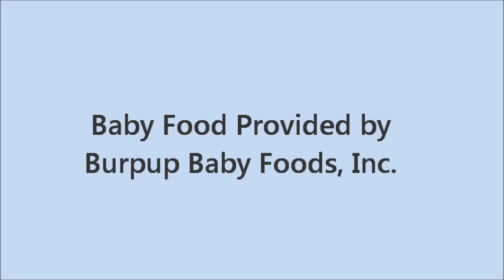"YOU BIG BABY!" - A hilarious short film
He's the BIGGEST 1 year old BABY BOY you've ever seen! What is the unusual item this "BIG BABY" wants to eat? Watch this DELIGHTFULLY WACKY SHORT FILM to find out! All three characters played by Aaron Gibbs.
Rated "H"(for Hilarious!)
Please remember to click LIKE then SHARE!
Reviews-
"So bad it's good!" -  Bouncing Baby News Weekly
"I laughed so hard, my soda shot out my nose!" - Rotten Squash Reviews